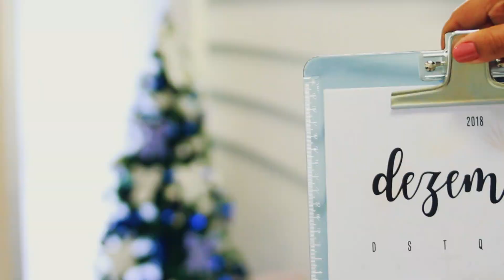Institucional: Fim de ano na TV Subaé (DEZ/2018)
Capturado pelo feed de geração de material da TV Subaé de Feira de Santana.